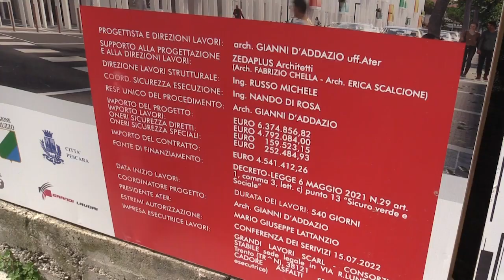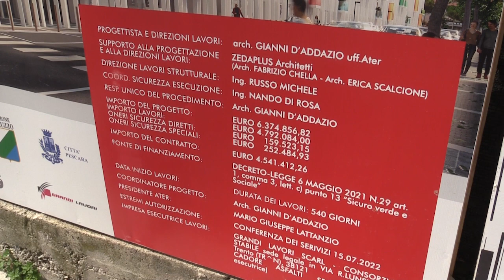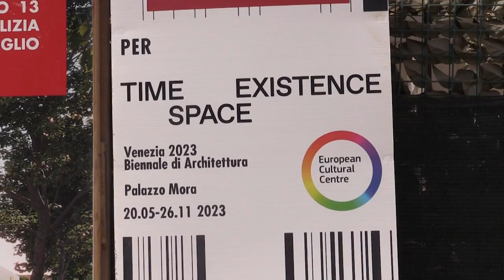Il presidente Sospiri sulla riqualificazione del "Treno" di via Rubicone a Pescara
Il presidente del Consiglio regionale dell'Abruzzo Lorenzo Sospiri ha partecipato alla conferenza stampa per illustrare gli interventi  di riqualificazione dell’edificio di proprietà dell’Ater denominato “il Treno” in via Rubicone a Pescara. Il progetto prevede il miglioramento sismico, la riqualificazione energetica e un nuovo livello di accessibilità e comunicazione sociale tra gli alloggi.
I lavori  sono stati affidati a Grandi lavori Scarl per un importo complessivo di 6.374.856,82 euro e dureranno 540 giorni